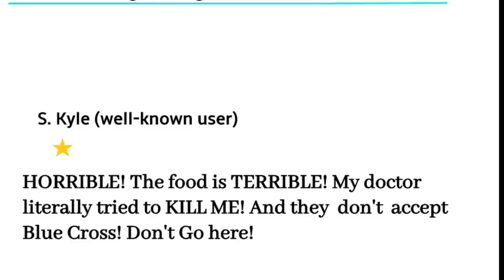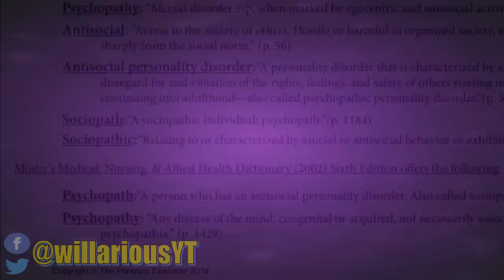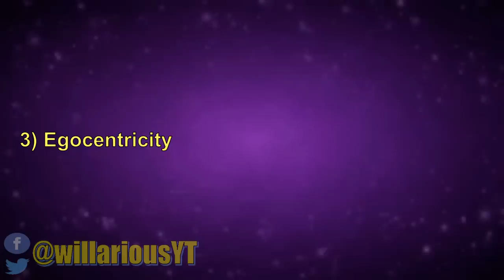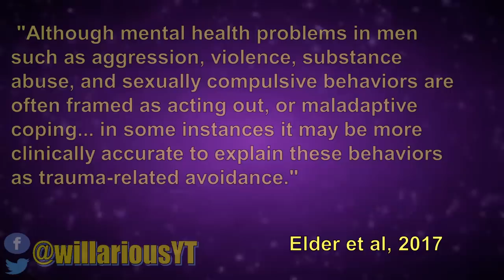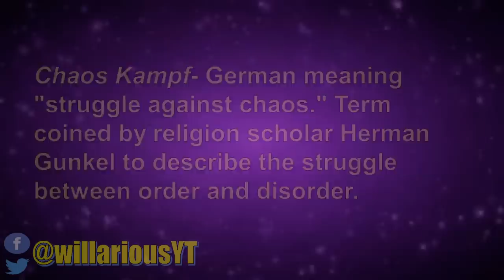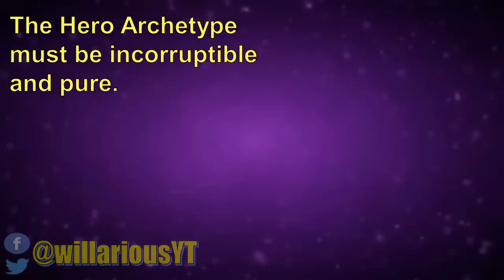Dark Knight's Joker (Psychology Analysis)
Heath Ledger's Joker is the quintessential picture of psychopathy in movies. But is this really consistent with what we see from him?  In this follow up to Part  I of the Bruce Wayne Diagnosis series we take a  closer look at the Joker and how he shines light on Bruce Wayne's own trauma issues.